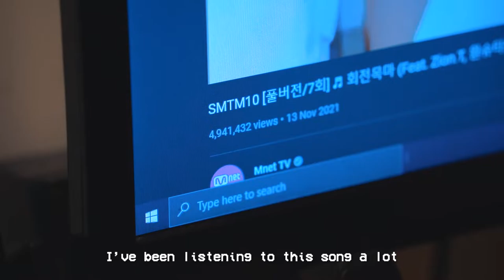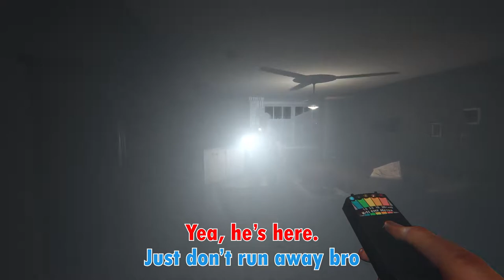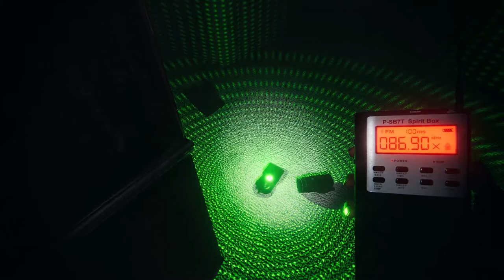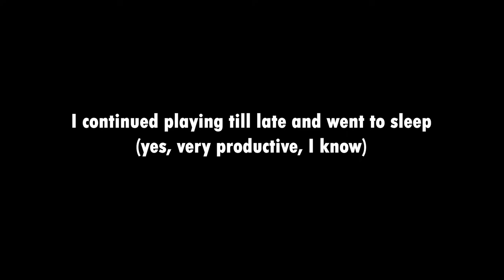living in 21': Day after Exam 📝+ First time Phasmophobia👻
📌 Hello everyone, this is a vlog of the day after my final exam. Got woken up by the Grand Prix, made some coffee, ate good food, cleaned my room, and played Phasmophobia for the first time too, it's such a fun game (I'm level 60 now c:)
A new coffee dripper video about is coming soon too!

🎵 Music featured in this video:
Fumes - [ocean jams]
Cupcake Delivery - Dylan Sitts
Sweet Nina - Leimoti
Corrivation - Ethan Sloan

My name is Jefferson Chen and I enjoy making videos! I don't focus on any particular genre or style of videos, and just upload any personal project I do for fun. Although I'm not a specialist or professional, I love the process of 🎥filming and ⚙️editing, and being able to produce content that you guys can enjoy!

I'm a 20 years old Chinese-Brazilian university student in Melbourne, Australia. I am currently studying 📚 Bachelor of Banking and Finance and Bachelor of Business (double degree). I mainly speak English but I do speak Portuguese and a bit of Chinese (mand & canto)! I am currenly in Macau due to COVID.